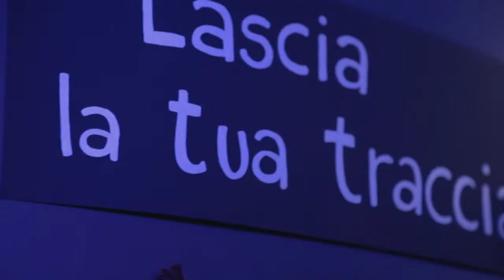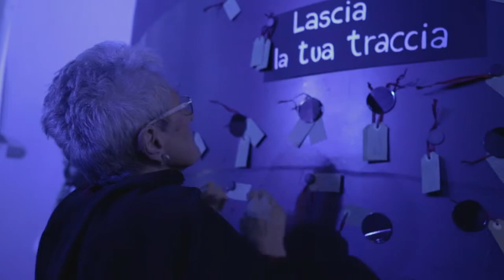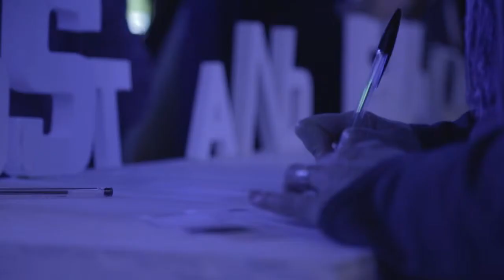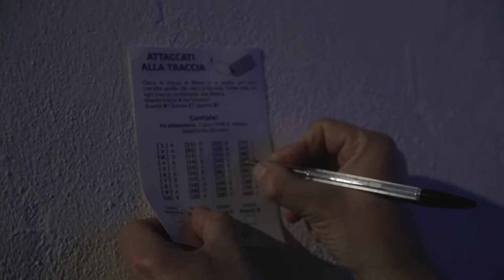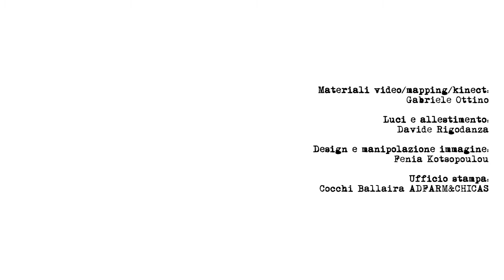Habitazioni Lavanderia a Vapore promo 6m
Concept/ corpografia materiali sonori e video - Il Cantiere Sara Marasso e Stefano Risso in collaborazione con Shared Training Torino e i danzatori: e i danzatori: Francesco Dalmasso, Elisa D’Amico, Lucia Mazzoleni, Ilaria Quaglia con lo sguardo esterno/interno di Teresa Noronha Feio Concept /Teatro e installazioni partecipative - Una Teatro Irene Salza, Anna Carla Bosco e Luciano Gallo ​Materiali video/mapping/kinect (scansione del movimento) Gabriele Ottino Luci e allestimento Davide Rigodanza Design e manipolazione immagine Fenia Kotsopoulou Ufficio stampa Cocchi Ballaira ADFARM&amp;CHICAS Video Fabio Melotti Spazi di residenza e workshop Via Baltea 3 | Laboratorio di barriera (Cooperativa Sumisura) HabitAzioni è un progetto cross-disciplinare che incorpora musica, danza, teatro, videomapping e nuove tecnologie, realizzato con il sostegno della Compagnia di San Paolo nell’ambito di ORA! Linguaggi Contemporanei Produzioni Innovative Ideato in partnership da Il Cantiere, Una Teatro e Sumisura, in collaborazione con la Fondazione Piemonte dal Vivo, Gabriele Ottino e con la partecipazione speciale dei danzatori di Shared Training Torino